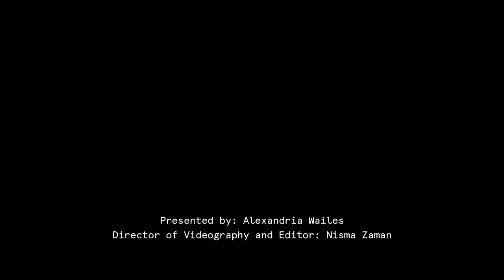ASL Tour: The Joys of Yiddish by Mel Bochner